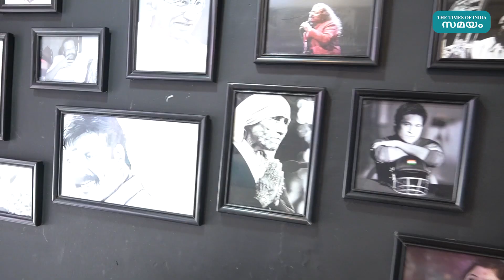Sudheesh Chalakudy Idea Star Singer: 'ഡാൻസിലൂടെ കിട്ടിയ സ്റ്റാർ സിംഗർ വേദി'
'ലിജോ ജോസ് പെല്ലിശ്ശേരിയെ പണ്ടേ അറിയാം, ഇന്ന് അദ്ദേഹം ഏറെ ഉയരത്തിലാണ്'